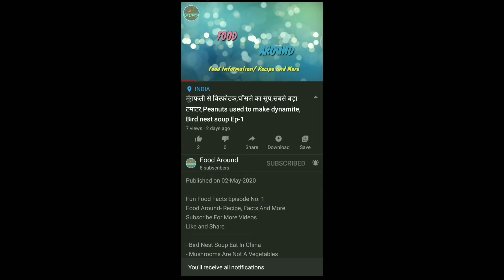सबसे महंगा पिज़्ज़ा, अंगूर खाने का वर्ल्ड रिकॉ्ड| Fun Food Facts-Ep-03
Fun Food Facts Episode No-03